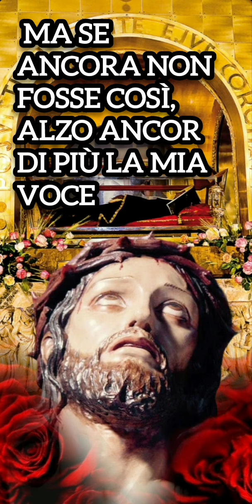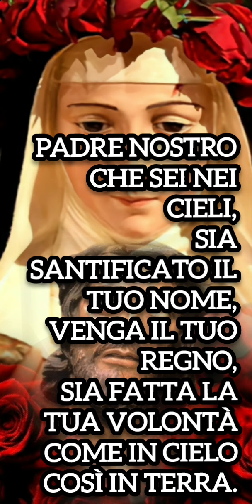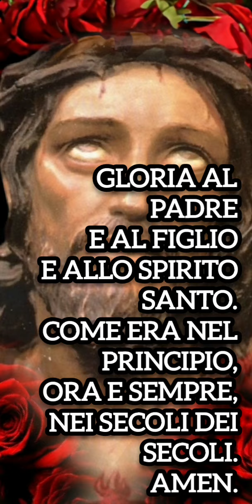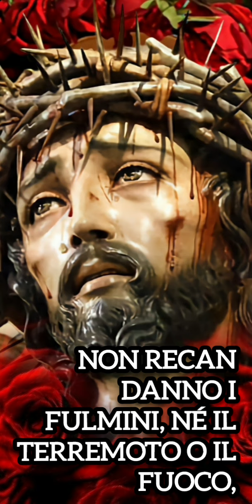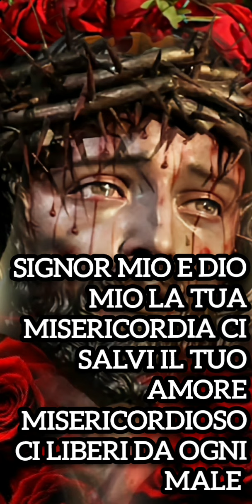9❤️ NOVENA POTENTE A SANTA RITA PER OTTENERE UNA GRAZIA IMPOSSIBILE (9°GIORNO)